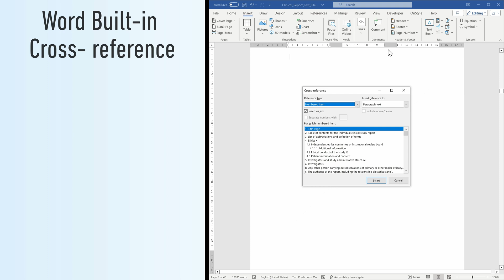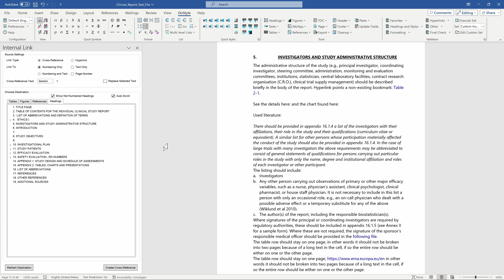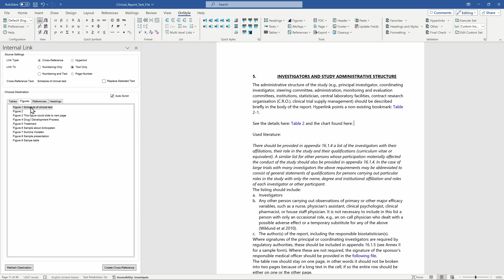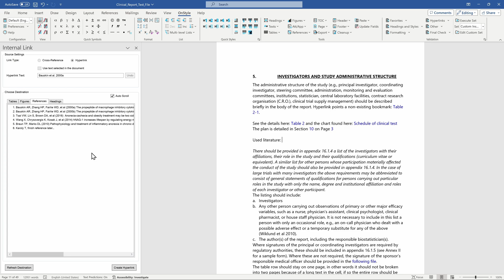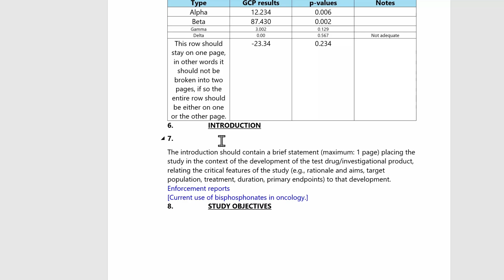OnStyle Internal Link Tool - Dramatically Speed Up Linking in MS Word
This video is a short demonstration of OnStyle's Internal Link tool that we have engineered to combat the frustration of using Word's built-in solutions. From this video you can learn why Word's internal tools are not sufficient anymore and how our solution can dramatically speed up your work while ensuring compliance.

With this tool you can create links to any part of your document without the need for ever formatting the links by hand again or closing and reopening windows. Insert your Harvard style citations in a click and don't worry about changing your heading structure anymore. This is the Internal Link Tool found in OnStyle.

Try it for free or watch a demo hosted by our experts!

Timestamps:
00:00 Intro
00:20 Word Built-in Hyperlink
00:52 Word Built-in Cross Reference
01:13 OnStyle Internal Link Tool
01:56 Linking Tables and Figures
02:43 Linking Headings
03:21 Harvard Style Citations
04:12 Outro